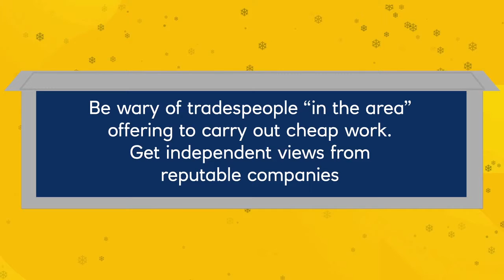Ulster Bank SafeChristmas 6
Make sure it's only Santa on your rooftop this Christmas. Watch out for dodgy tradesmen. ‪#‎SafeChristmas‬